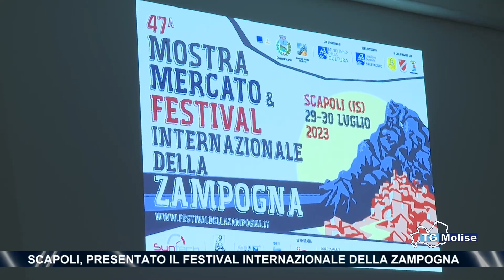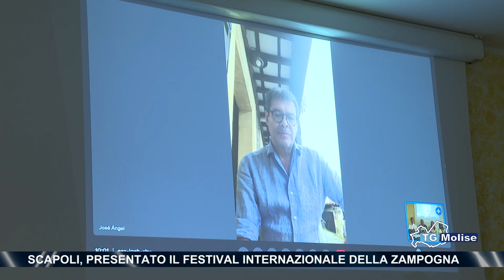Scapoli, presentato il Festival Internazionale della Zampogna